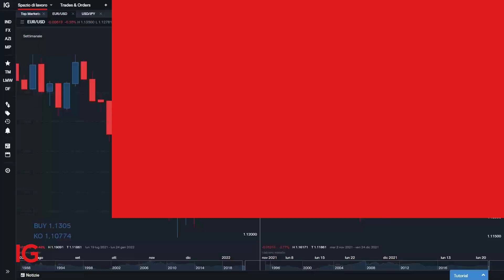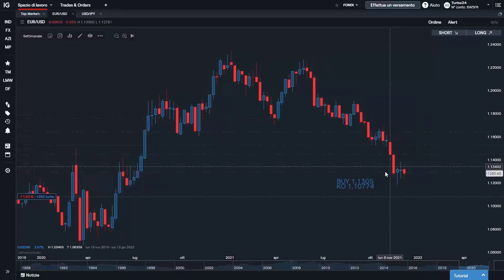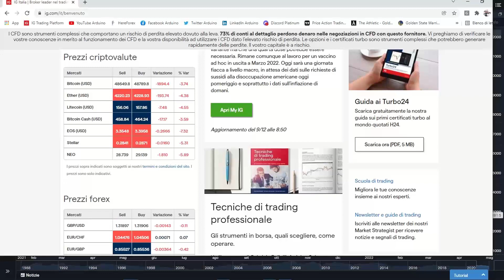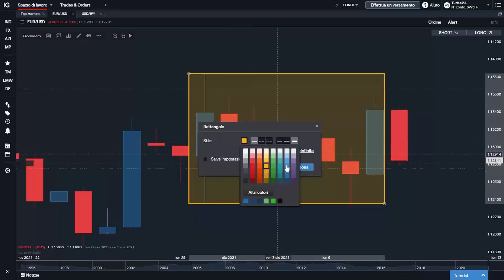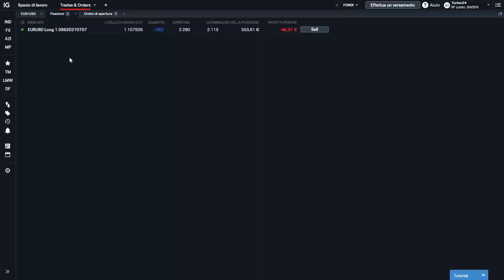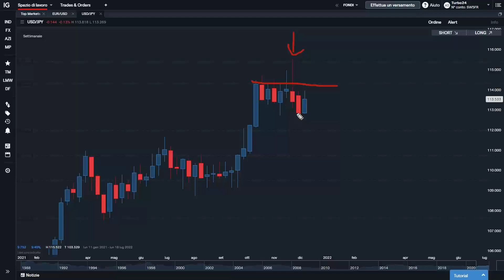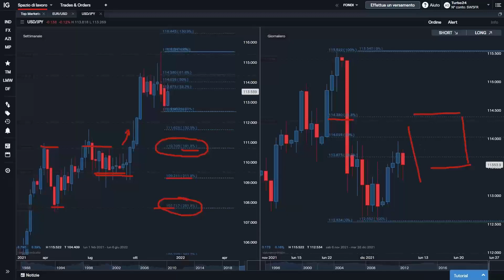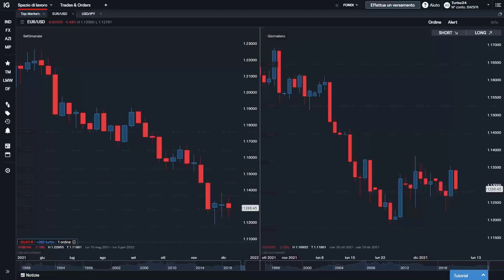Turbo24 Trading Room del 09.12.2021 con Arduino Schenato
Ogni giovedì alle 17.30, partecipa alla diretta per seguire le idee di trading sui Turbo24 in compagnia di trader professionisti. Il relatore di questa puntata è Arduino Schenato.

I certificati turbo sono strumenti complessi che potrebbero generare rapidamente delle perdite. Il vostro capitale è a rischio.